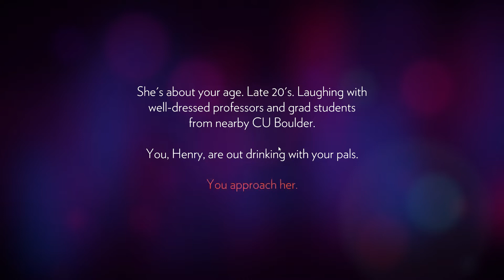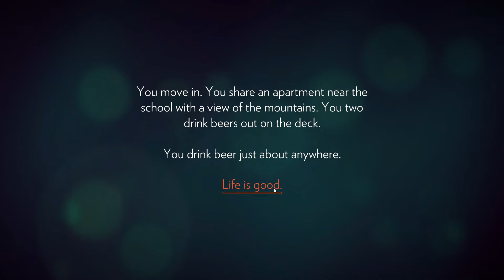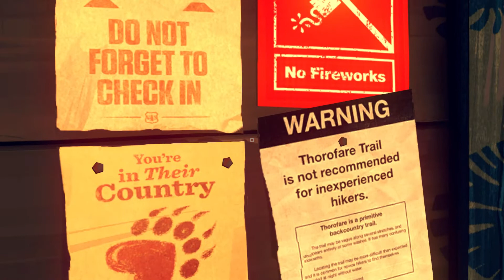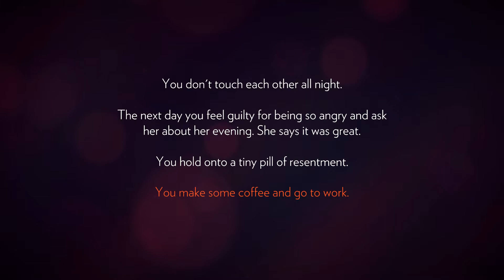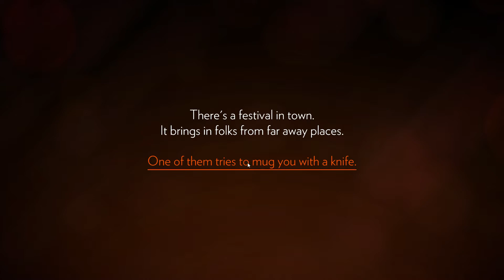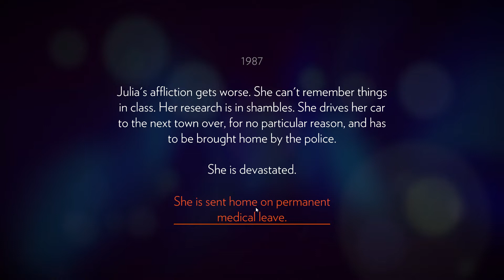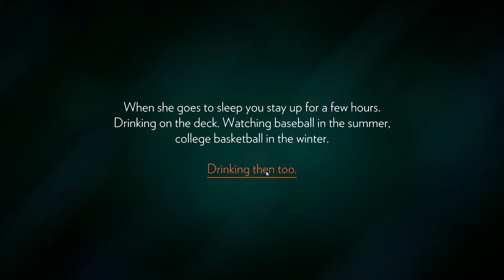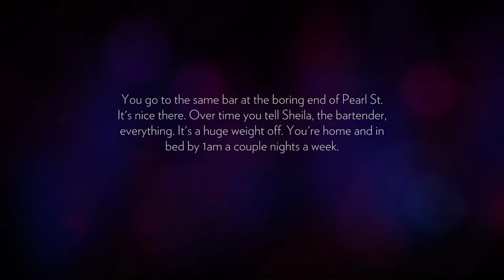Firewatch - Začiatok Práce V Horách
Ahoj,horský muž. Dnes začiatočné video z hry - Firewatch. Je,to taká oddychovka,a som to potreboval. Kludnú,hru. Pozrí si. Daj subs,like a koment. Majex.